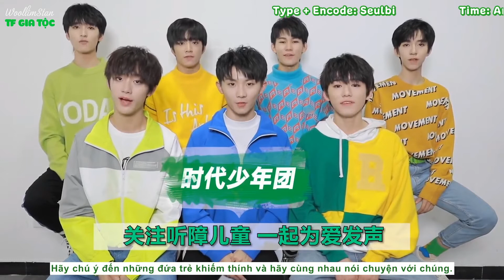[TF GIA TỘC] [Vietsub] Tuyên Truyền Cho Trẻ Em Khiếm Thị - "时代少年团" Thời Đại Thiếu Niên Đoàn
[TF GIA TỘC] [Vietsub] Tuyên Truyền iQIYI SCREAMING NIGHT CONCERT Cho Trẻ Em Khiếm Thị - "时代少年团" Thời Đại Thiếu Niên Đoàn

• Translator: Seulbi

• Logo: Yín

• Timer : Ann

• Type + Encode: Seulbi

🚫DO NOT REUP ANOTHER WAY🚫

_Seulbi_